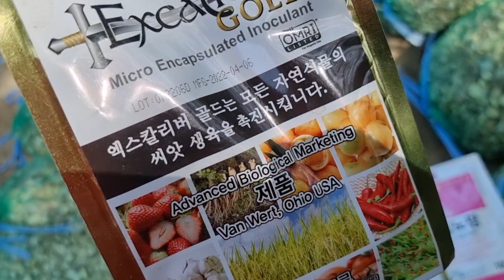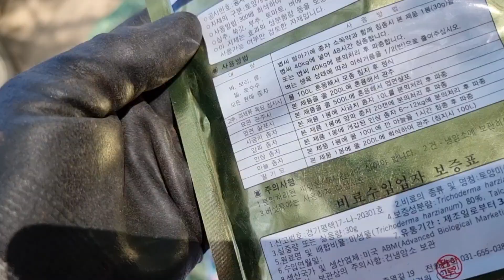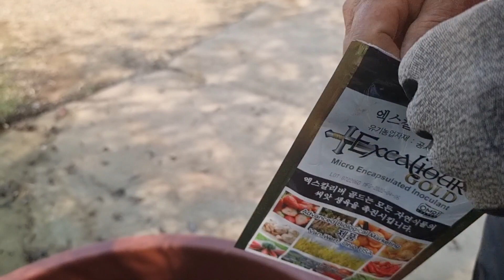마늘심기전 종자소독은 꼭 하여야하나요? (소독약값 한봉지4천원 비싸지않아요)